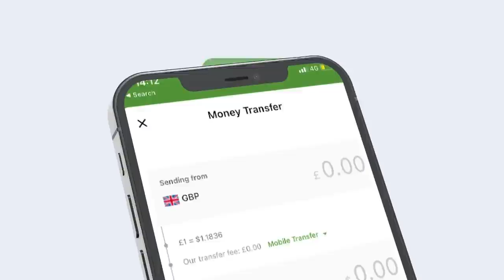Degdeg: Qorshaha Riyadii faysal iyo Ciro Soo Afmeeeray waxka ogow?